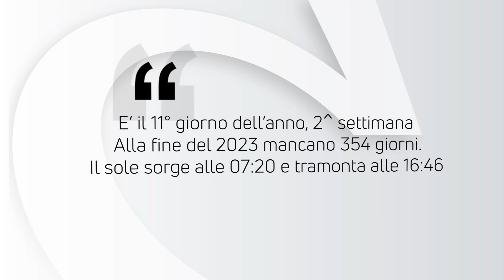ALMANACCO | 11 Gennaio 2023